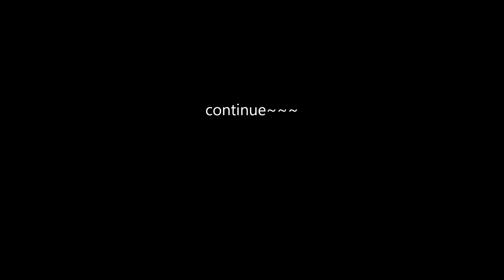1/5 desert buggy / 로시 데져트버기 / 데져트버기 흙먼지 / 데져트버기 오프로드 /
1/5 desert buggy / 로시 데져트버기 / 데져트버기 흙먼지 / 데져트버기 오프로드 /